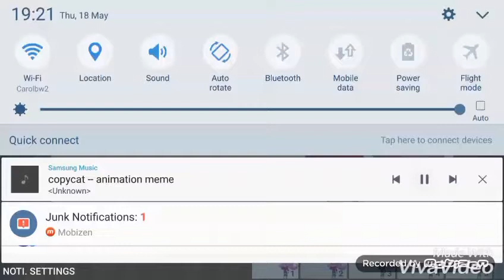COPY CAT MEME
Me
Juljian kvatan
Noblis the noon
Kikia I inni
Nikolet gaming's
Bonny the bunny
Foxina the artic fox
Foxy hate
Who knows